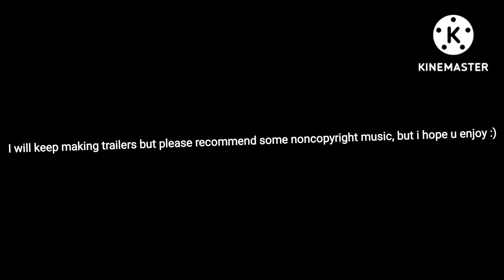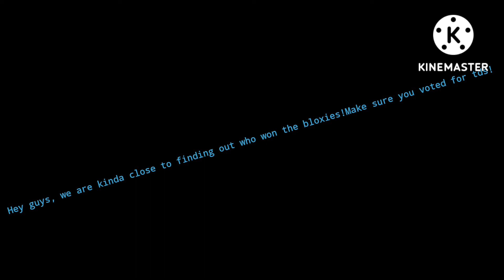TDS FAN MADE TRAILER PT 3? (TDS TRAILERS)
Hey guys make sure ur subbed and that you voted for the bloxies! PEACE.